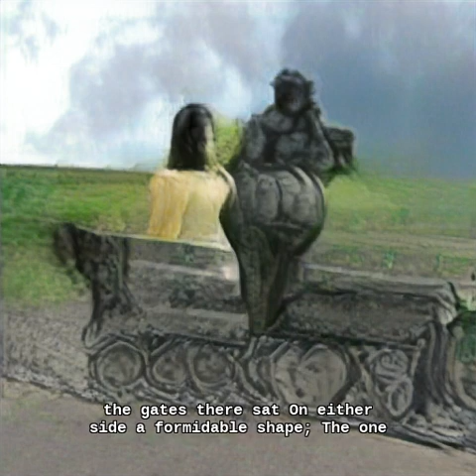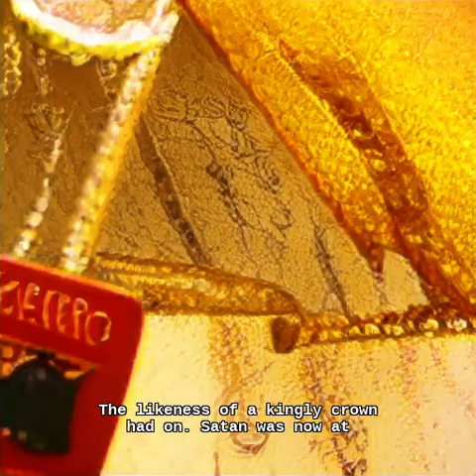14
Meanwhile the adversary of God and man,
Satan, with thoughts inflam'd of highest design,
Puts on swift wings, and towards the gates of hell
Explores his solitary flight: sometimes
He scours the right-hand coast, sometimes the left:
Now shaves with level wing the deep; then soars
Up to the fiery concave tow'ring high.
As when far off at sea a fleet descry'd,
Hangs in the clouds, by equinoctial winds
Close sailing from Bengala, or the isles
Of Ternate and Tidore, whence merchants bring
Their spicy drugs: they on the trading flood
Through the wide Ethiopian to the Cape
Ply, stemming nightly toward the Pole: so seem'd
Far off the flying fiend. At last appear
Hell bounds, high-reaching to the horrid roof;
And thrice threefold the gates: three folds were brass,
Three iron, three of adamantine rock;
Impenetrable, impal'd with circling fire,
yet unconsum'd. Before the gates there sat
On either side a formidable shape;
The one seem'd woman to the waist, and fair:
But ended foul in many a scaly fold,
Voluminous and vast; a serpent arm'd
With mortal sting; about her middle round
A cry of hell-hounds never ceasing bark'd, and howl'd
Within, unseen. Far less abhorr'd than these
Vex'd Scylla, bathing in the sea that parts
Calabria from the hoarse Trinacrian shore;
Nor uglier follow the night-hag, when call'd
In secret, riding through the air she comes,
Lur'd with the smell of infant-blood, to dance
With Lapland witches, while the lab'ring moon
Eclipses at their charms. The other shape
(If shape it might be call'd, that shape had none
Distinguishable in member, joint, or limb;
Or substances might be call'd that shadow seem'd,
For each seem'd either:) black it stood as night,
Fierce as ten furies, terrible as hell,
And shook a dreadful dart: what seem'd his head.
The likeness of a kingly crown had on.
Satan was now at hand, and from his seat
The monster moving, onward came as fast
With horrid strides: hell trembled as he strode.
Th'undaunted fiend what this might be admir'd;
Admir'd, not fear'd; God and his Son except,
Created thing nought valued he, nor shunn'd;
And with disdainful look thus first began: